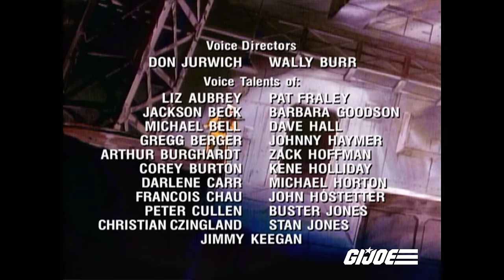Three Cubes to Darkness | G.I. Joe: A Real American Hero | S01 | E03 | Full Episode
'Three Cubes to Darkness' The Pyramid of Darkness Pt. 3 | G.I. Joe: A Real American Hero | S01 | E03 | Full Episode
As three of Cobra's relay cubes are activated, Cobra Commander moves forward with his plans to activate the fourth and final cube in the Sea of Lost Souls. Meanwhile, Shipwreck and Snake Eyes escape Cobra's troopers in Enterprise City.